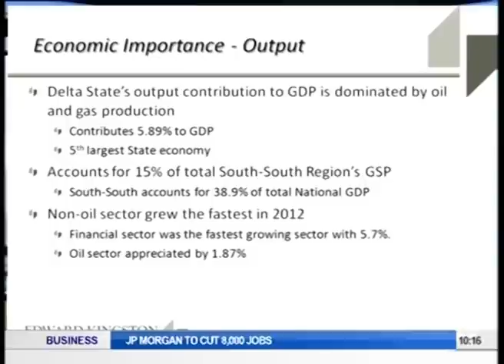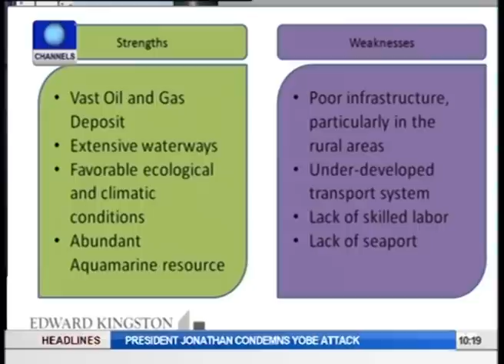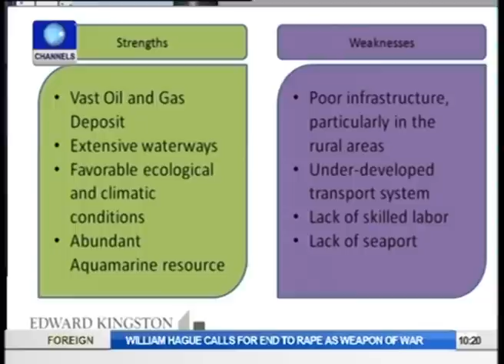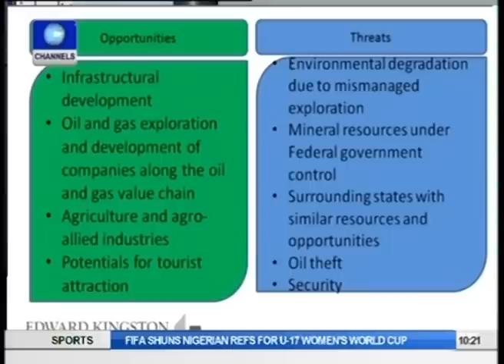Business Morning: Delta State Beyond Oil, Looking At The Investment Potentials